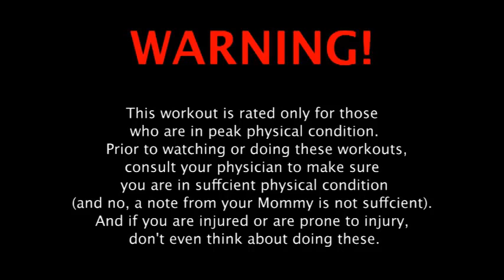P90X X2 Core Preview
Stream P90X2 today Check out the preview of P90X2 X2 core with Tony Horton.

Add some Creatine with HMB to your P90X workouts for ultimate results

Are you Vitamin D deficient?

Are you Magnesium deficient?